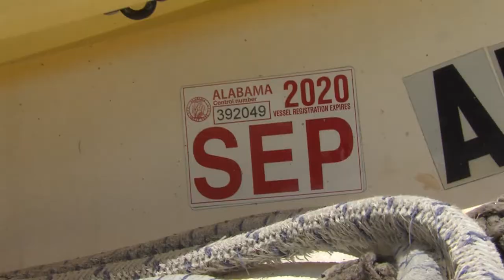Man lost in Sailboat washes on Beach Shore!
We find a Abandoned Sail Boat in High land Beach, South Florida! Owner went for a trip around Florida keys. But due to Heavy storms the sailboat gets drifted onto beach shore!